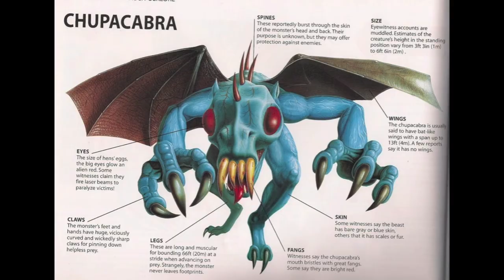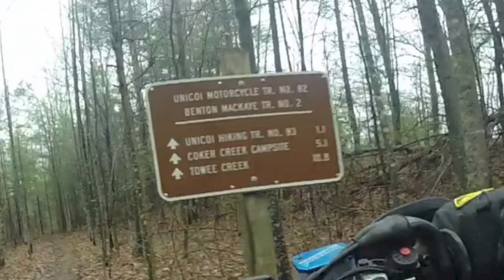MMM Trail 82 Gastone's point of view Part 5.5 Tellico Plains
Trail 82 from a different perspective.    March Moto Madness 2014 in Tellico Plains Tennesse.

Look out for Chupacabra, he lurks in these woods.

4 of us tackle the famous trail 82.  Trail 81 will be next.